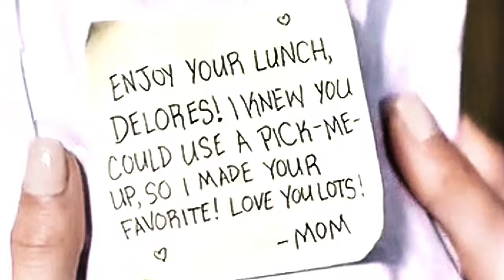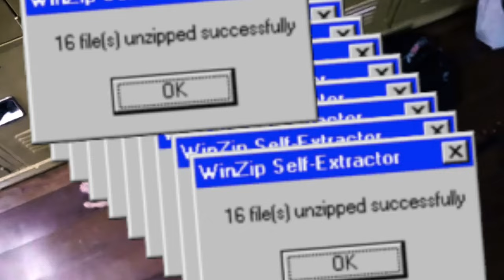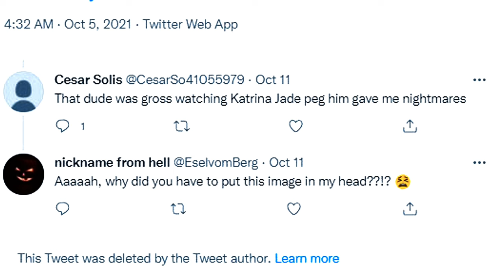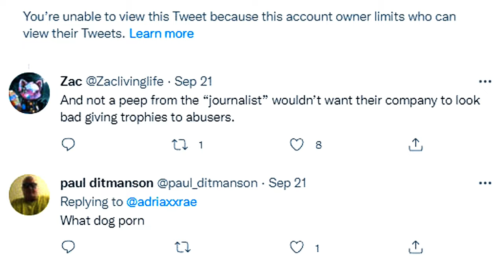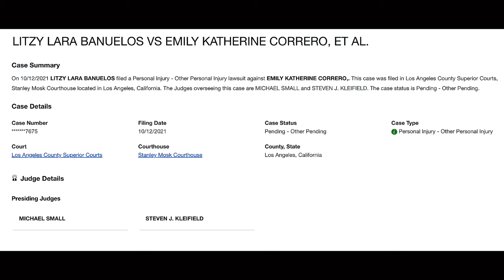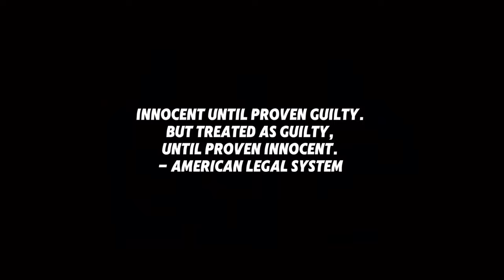Justice For Emily: Litzy Lara Banuelos VS Emily Katerine Corerro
The legal battle between Litzy Lara Banuelos and Emily Katerine Corerro is heating up! Find out the latest in the Justice For Emily case. gianna Dior dodges 5 million dollar lawsuit

Chapters:
00:00 - Emily Willis Taboo scene with Gianna Dior
01:27 - Gianna Dior Bullies Emily Willis
03:00 - Emily Willis feeds Gianna Dior poison
04:10 - The Pendulum Swings For Emily Willis
05:00 - In The End (Court documents, Evidence, Defamation Lawsuit)

Legal Drama Unveiled: Emily Willis vs. Gianna Dior
In the bustling corridors of justice, the stage is set for a legal showdown between Emily Willis and Gianna Dior, better known by their stage names in the adult film industry. Let's dive deeper into the twists and turns of their legal battle as Emily Willis seeks recompense from Gianna Dior amidst a backdrop of hearings, trial dates, and unforeseen tragedies.

The Legal Landscape:
Emily Willis initiated the legal tango by filing a complaint against Gianna Dior and Kiersten Vanbelkum on October 12, 2021. This sets off a series of strategic moves and courtroom confrontations that will shape the trajectory of their legal duel.

Judicial Maneuvers:
As the case progresses, Emily Willis takes center stage in the legal drama, engaging in tactical maneuvers to navigate the complex legal terrain. Proof of Service submissions, stipulations, and Orders to Continue Trial become her weapons of choice as she strives to hold Gianna Dior accountable for her alleged actions.

Unexpected Twists:
Amidst the legal skirmishes, an unexpected twist sends shockwaves through the proceedings. Kiersten Vanbelkum, initially a co-defendant, is excused from the case following engagement with Emily Willis, leaving Gianna Dior as the sole target of litigation. This development reshapes the dynamics of the legal battle, thrusting Gianna Dior into the spotlight as the primary focus of Emily Willis's legal pursuit.

Tragedy Strikes:
Yet, amidst the legal complexities and high-stakes confrontations, tragedy strikes with a devastating blow. Emily Willis suffers a sudden cardiac arrest, casting a somber shadow over the proceedings. As Emily fights for her life, the possibility arises that Gianna Dior may not face the full consequences for her alleged actions, adding a layer of poignancy to the unfolding legal narrative.